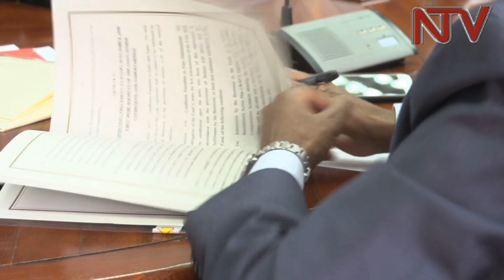African development bank commits half a trillion shillings to Uganda's Infrastructure program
The African Development Bank (ADB) has signed off nearly half a Trillion shillings to fund part of Uganda’s infrastructure program.

ABD’s Director General for Eastern Africa Gabriel Negatu, indicates that $105M or 380 Billion will go towards financing the construction of the Kapchorwa Suam Road, meant to enhance trade.